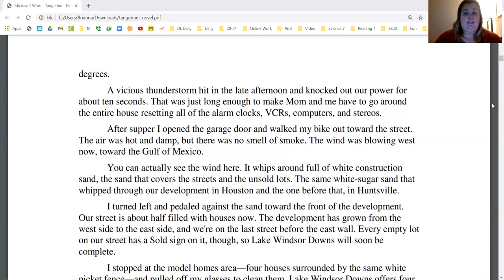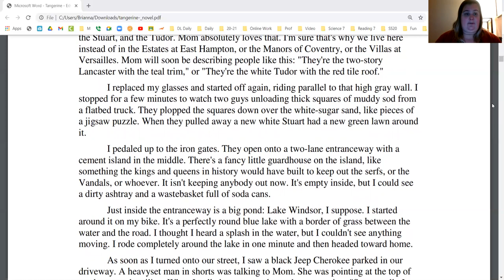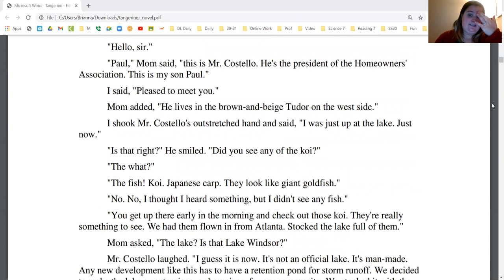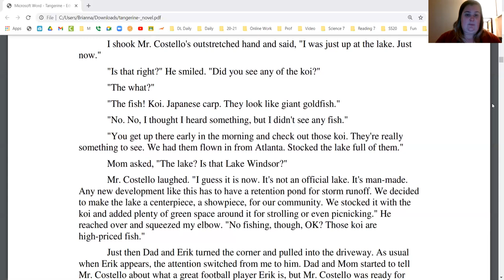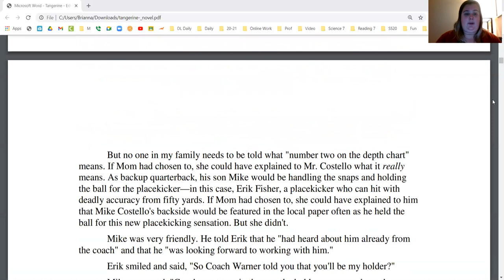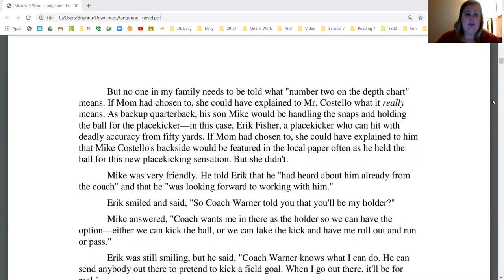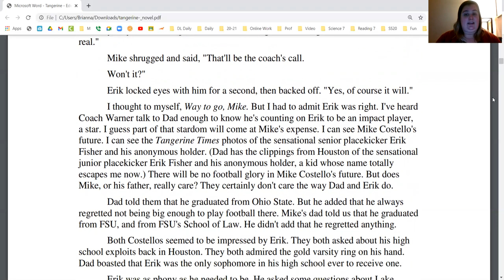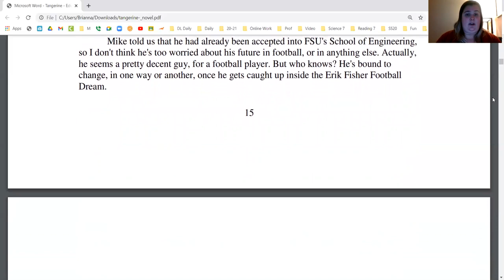Tangerine Aug 19 Later